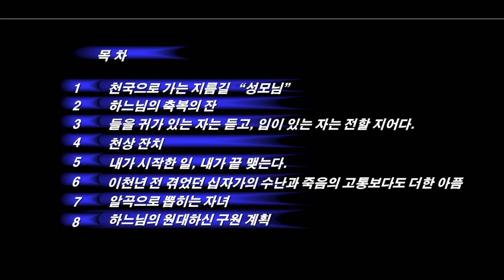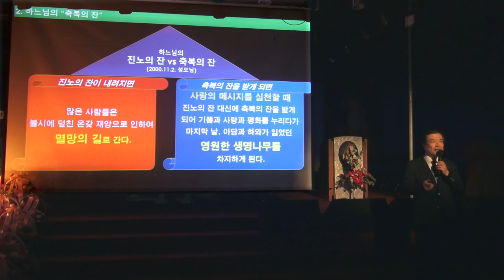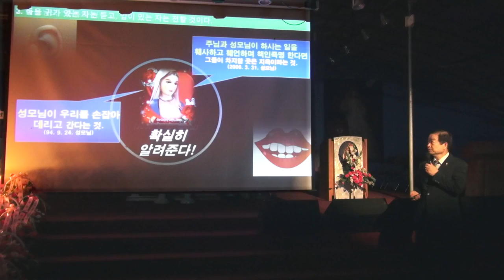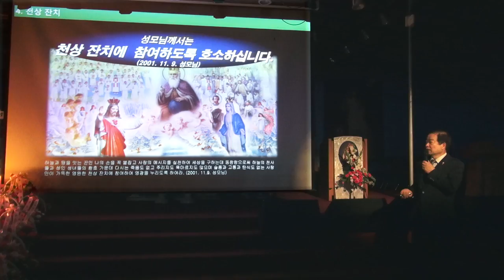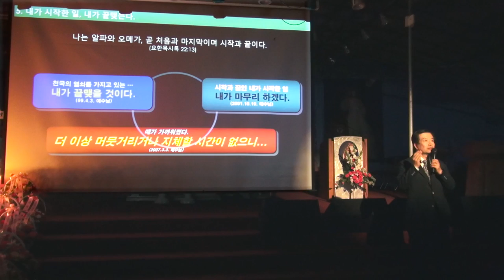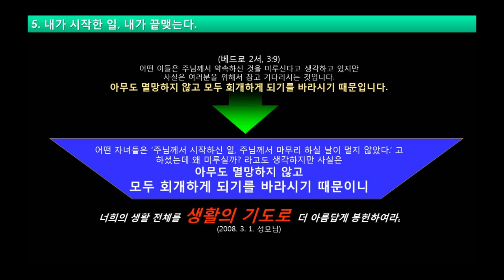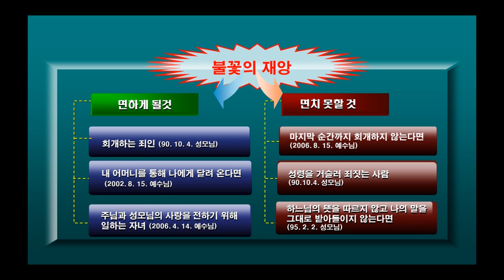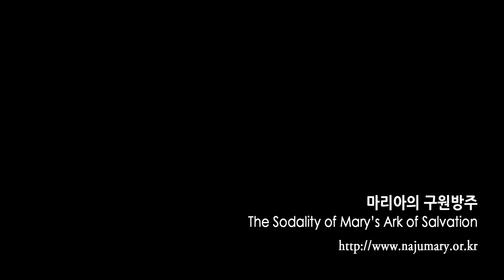2017년 5월 첫토요일 나주성지 바르게 알기(29부)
00:00 목차
2:36 천국으로 가는 지름길 "성모님"
4:14 하느님의 축복의 잔
10:41 들을 귀가 있는 자는 듣고, 입이 있는 자는 전할지어다
16:16 천상잔치
19:34 내가 시작한 일, 내가 끝맺는다
26:30 이천년 전 겪었던 십자가의 수난과 죽음의 고통보다도 더한 아픔
31:30 알곡으로 뽑히는 자녀
34:43 하느님의 원대하신 구원 계획